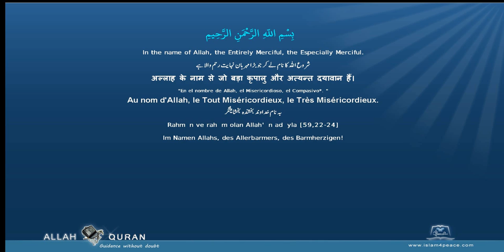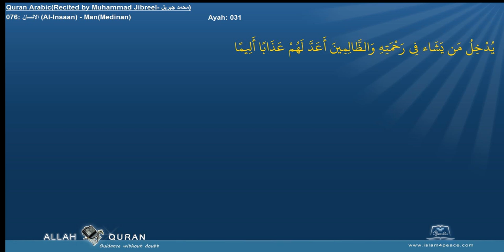Quran Recitation Muhammad Jibreel 076 الانسان Al Insaan ManMedinan Islam4Peace com